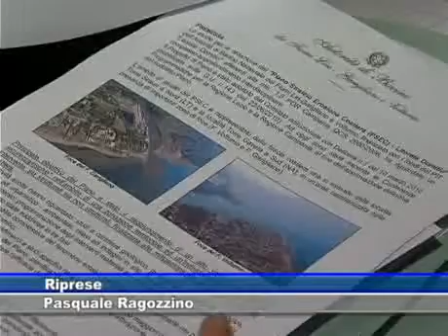TG AUTORITA' DI BACINO.flv